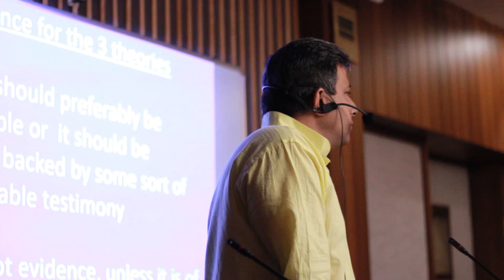At Bhawanipur College, Kolkata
Chandrachur Ghose and i spoke about Netaji mystery at Bhawanipur College, Kolkata. This is when i was making my opening remarks.  Dean of Students and others were present.